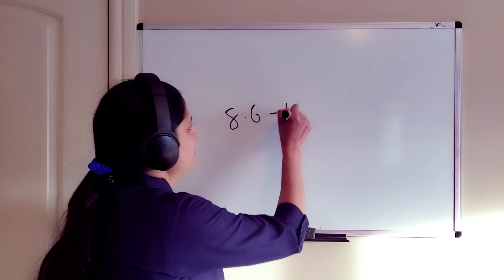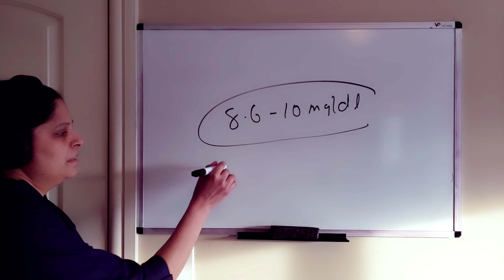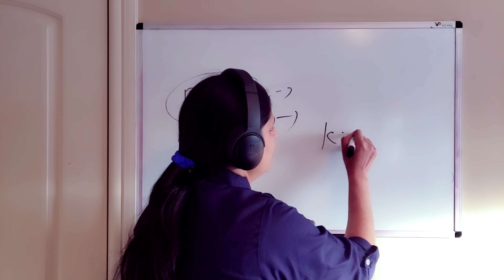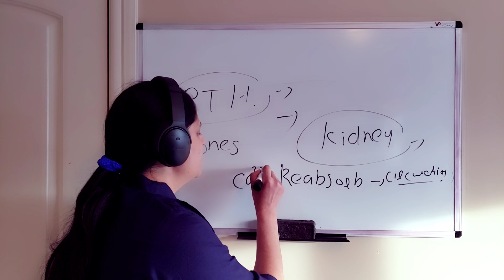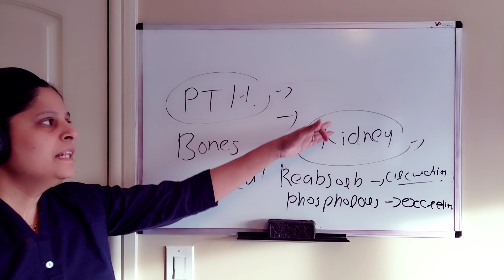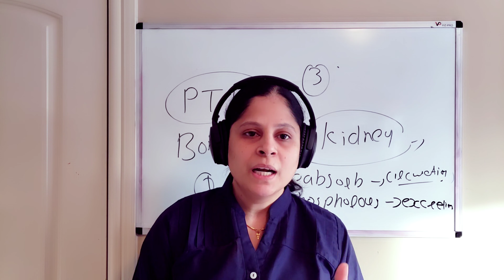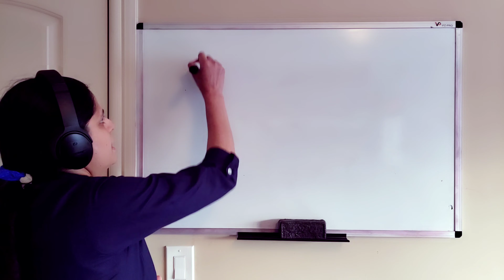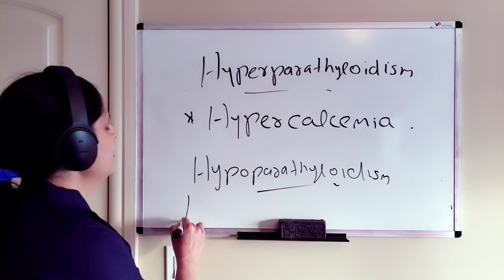NCLEX RN REVIEW PARATHYROIDHORMONE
CALCIUM REGULATION AND PARATHYROID HORMONE